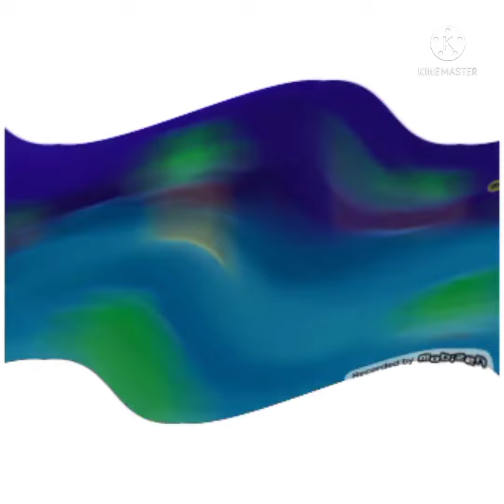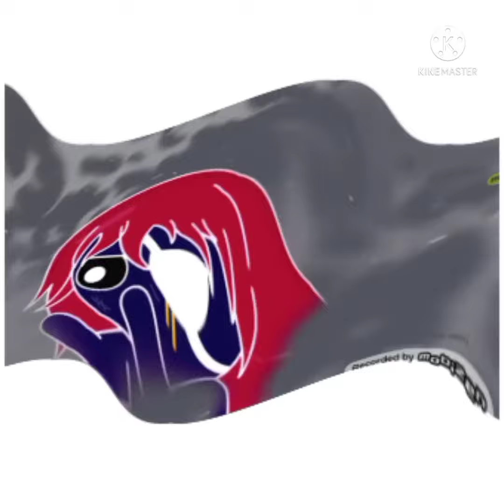Learning With Pibby in Crying X